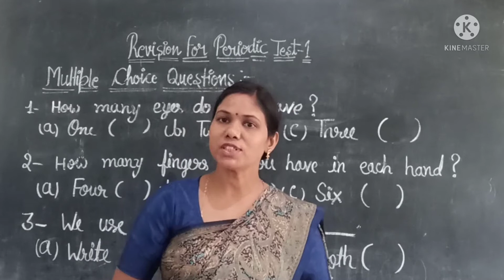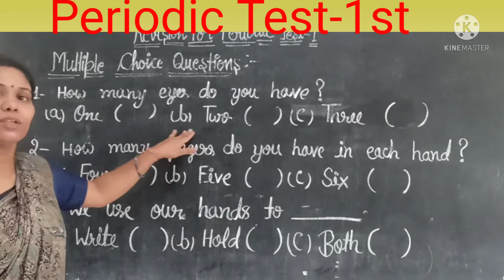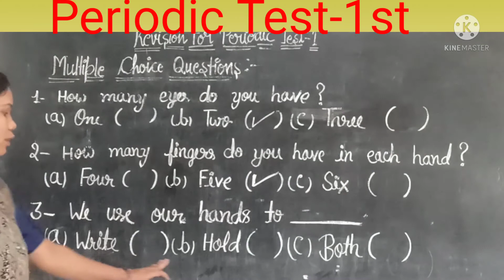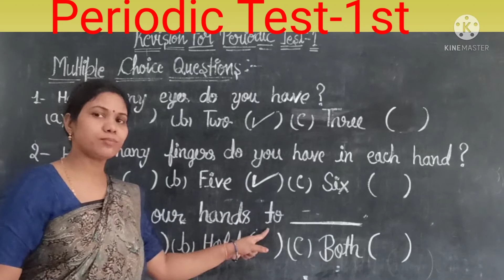Class-1st, EVS (Revision Work) By -Suman Sharma